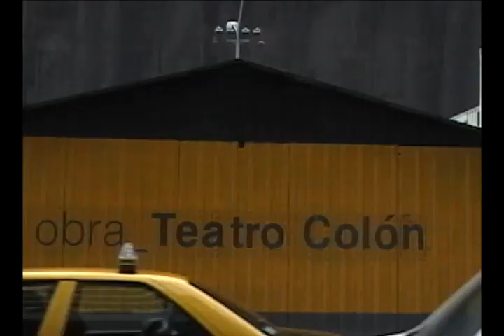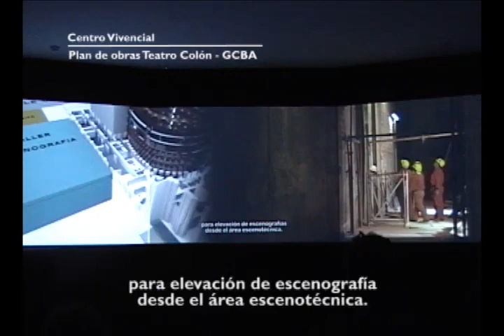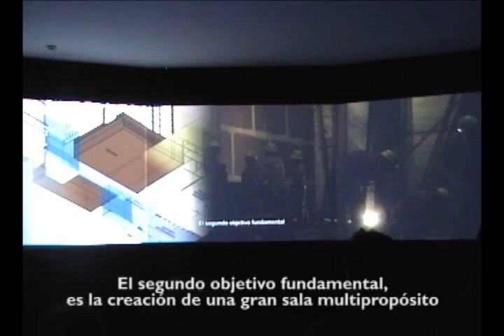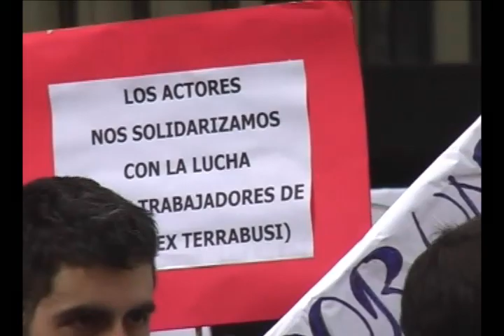Preludio de un Teatro - Primer Acto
Documental sobre los verdaderos planes que tiene el macrismo para el Teatro Colón (Primer Acto).